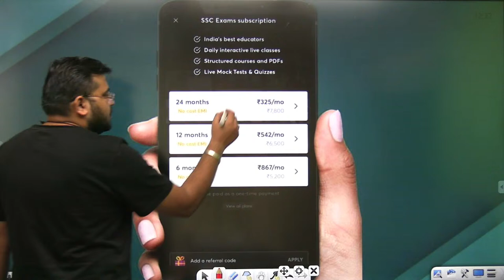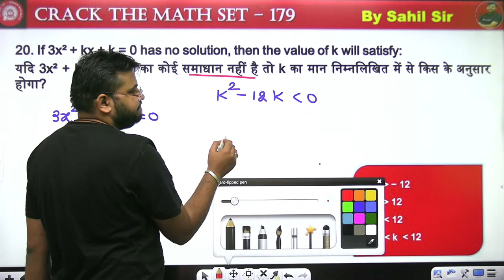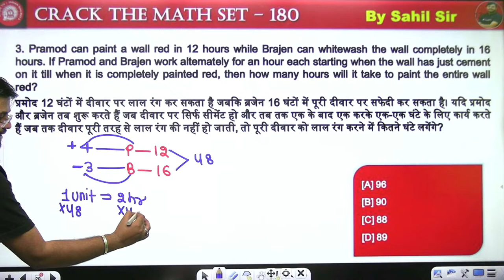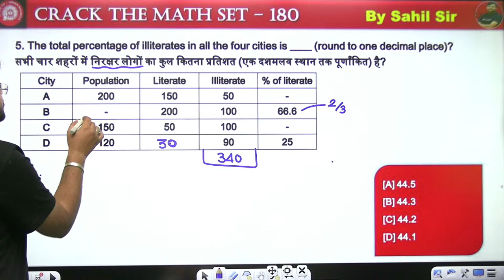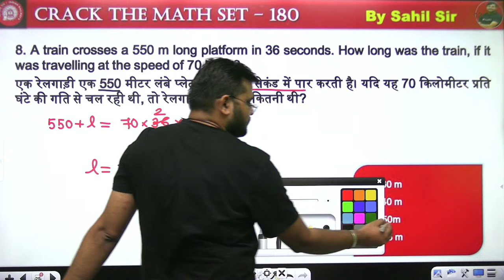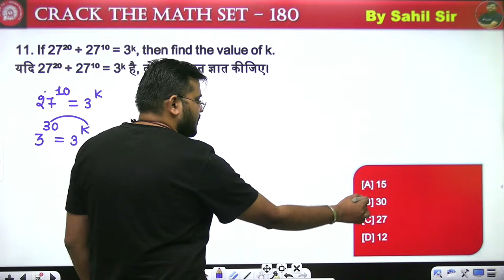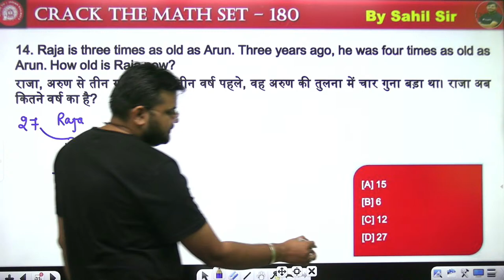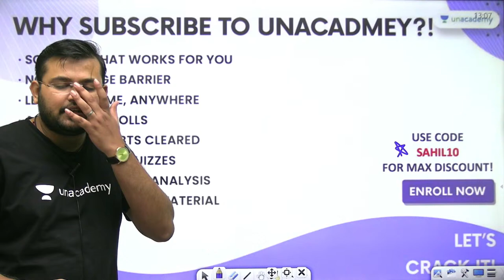Best Ever Practice Questions | Lecture - 180 | Maths | RRC Group D 2020-21 | wifistudy | Sahil Sir